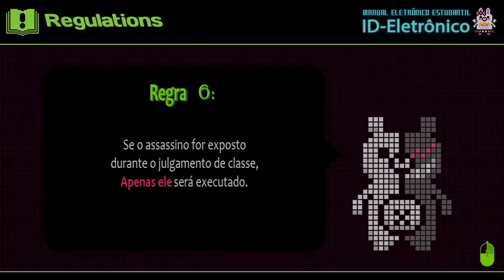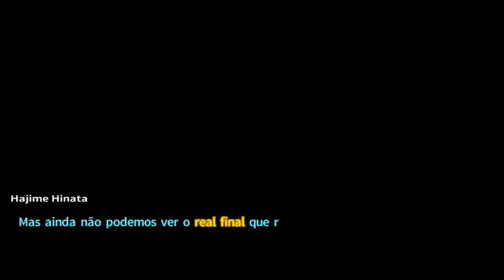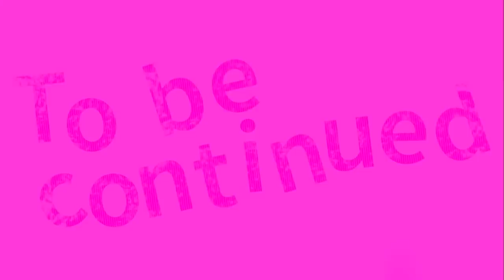Danganronpa 2 - Episódio 17: Uma Ferramenta [Legendado PT-BR]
Nesse episódio de Danganronpa 2: Goodbye Despair, Declaramos que Peko é a assassina, porém...